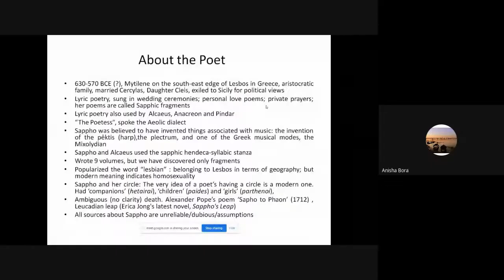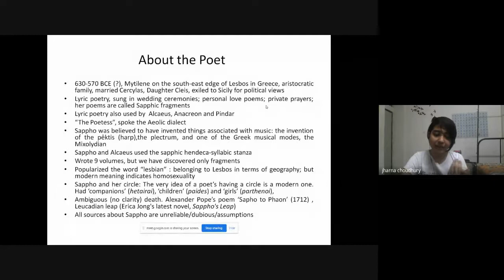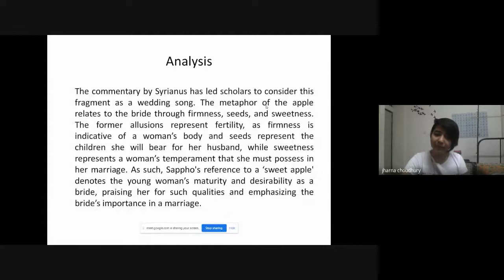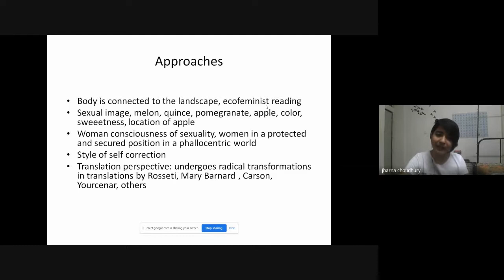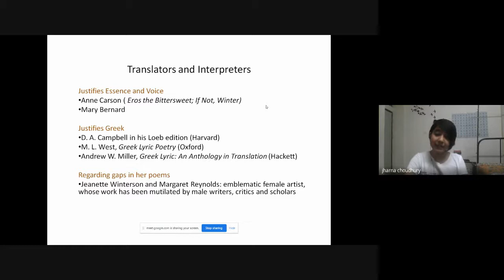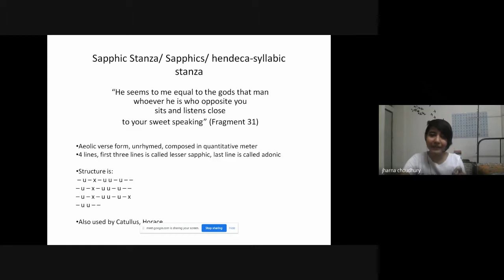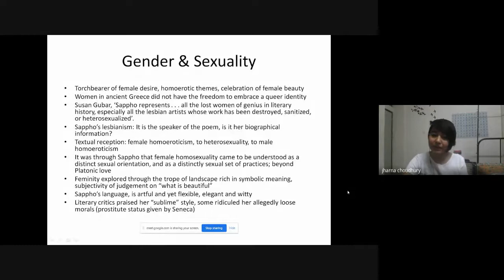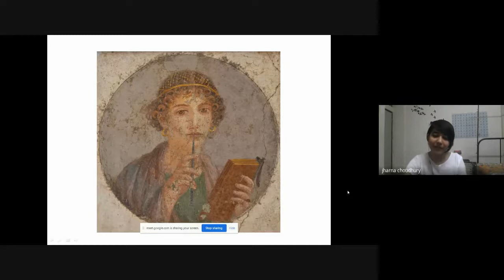Add on Course on Gender Studies. Day 6.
Day 6 Add on Course on Gender Studies. Organised by Department of English, HPB Girls' College, Golaghat.